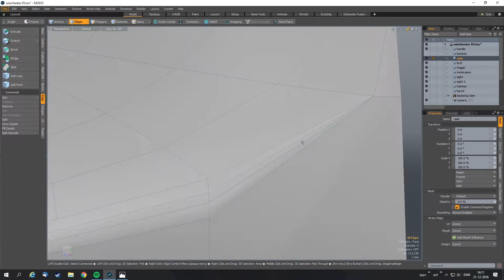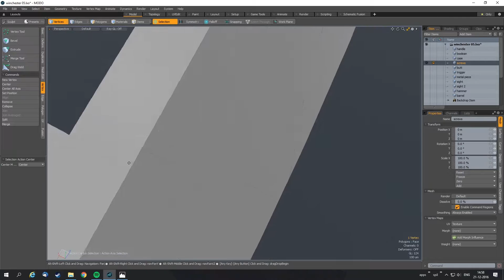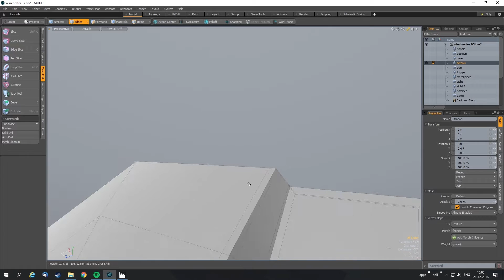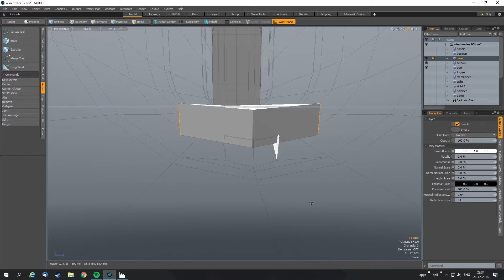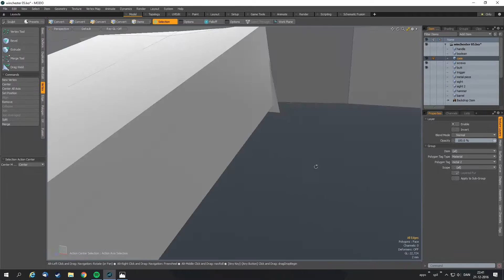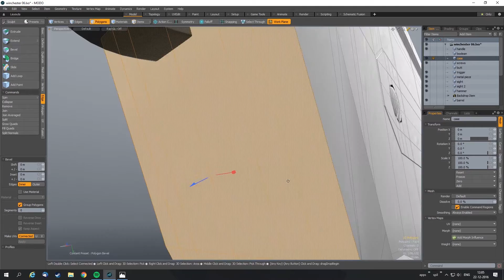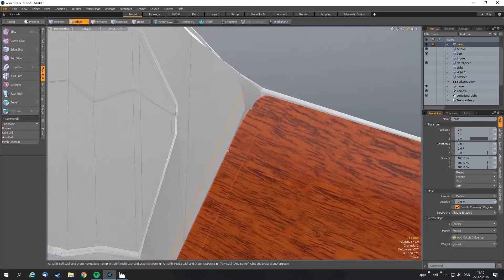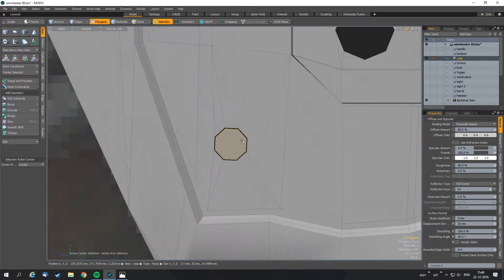Speed modeling - Winchester model 1886, part 4 (Modo 10)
Me modeling a Winchester model 1886 rifle. By any means Im not a professionel, it's just a hobby of mine. I have been modeling in Modo on and off for the last five years or so.